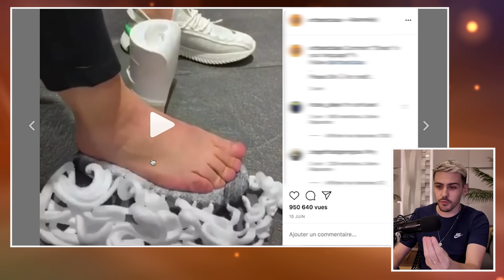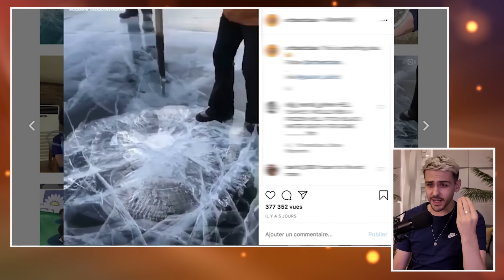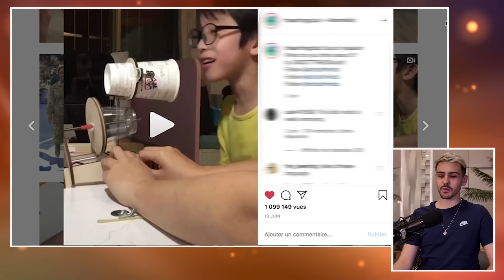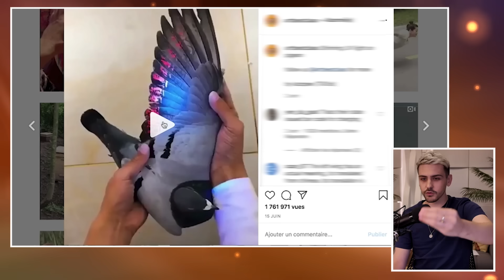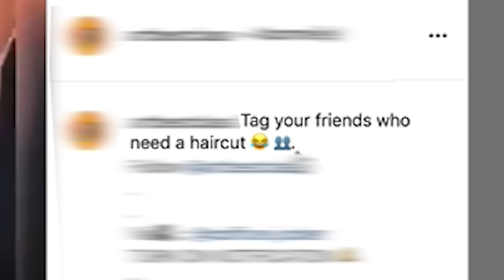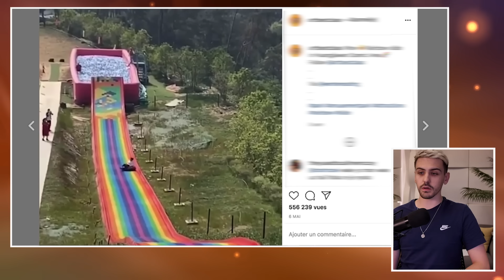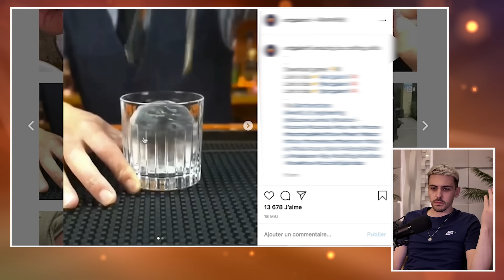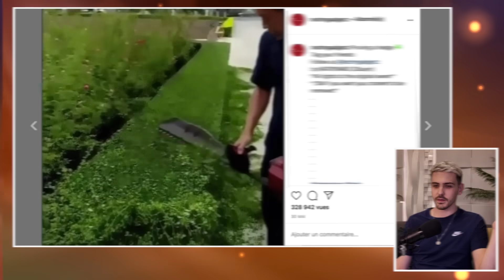J'ARRIVE PAS À DÉFINIR CES VIDEOS 🧐 (mais j'aime bien)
Satisfaisantes ? Artistiques ? Gadget ? Curiosités ? Je sais pas en vrai mais j'aime bien.
👉 INFO IMPORTANTE : À 7:41À je n'étais pas au courant, mais en réalité il s'agit de vidéos complètement fake où des gens enterrent volontairement des crabes et autres poissons/crustacés pour faire croire qu'il y en a énormément, ni plus ni moins que de la maltraitance animale... Merci de SIGNALER ces vidéos si vous en voyez pop dans vos TL ou au moins de participer dans les commentaires de ces vidéos à sensibiliser

Rappel : Faites gaffe avec les comptes Instagram venus de nul part  qui attirent avec des vidéos satisfaisantes ou autre, et n'achetez jamais rien de mis en avant par ces comptes